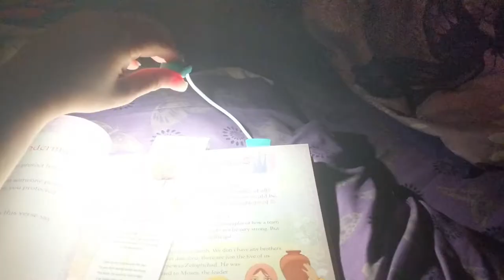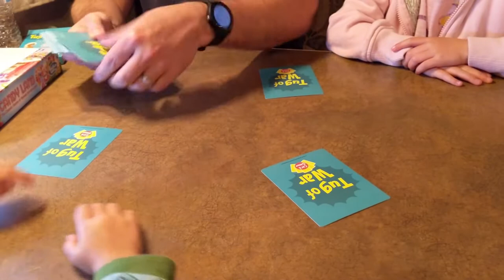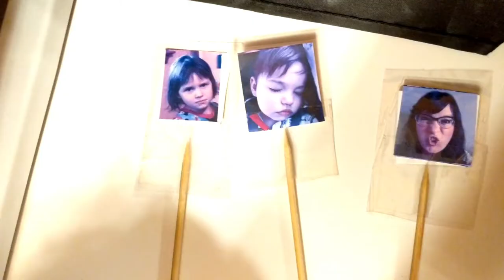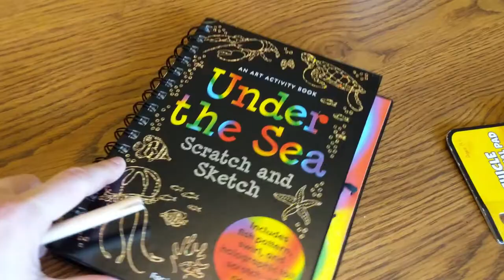The Best Gifts for 5 Year Old Girls (and boys!)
Here are dozens of gift ideas for your 5 year old that run the gamut from fun to educational, to just plain messy.

Here are some gifts mentioned in the video:

Magic ball toy wand
Battery operated t-lights
Moon Star Projector Light for Kid
Water activated light up cup
Kid head lamp
Kid lantern for camping
Reading book light
Glow sticks

Light up rain boots
Kids umbrella
Fishing pole
Munchkin Gone Fishin' Bath Toy
Toysmith Bathtime Mermaid Doll
Bath Bombs
Water mat

Trampoline tent cover
Kids Bicycle
Kids Helmet
Saucer tree swing
3-wheeled scooter
Snow saucer
Snow Tube
Snow cone maker kit
Epic kites
Giant Bubble Wands Kit
Uncle Milton Ant Farm
Fake plastic bugs

Beach chair with umbrella attached
Child sized rocking chair
Nice camelback water bottle with cute design
Fun drinking cups: rainbow cups
Mini me apron match mom
Ballet Flats
Party gown, sparkly sequence dress
Cute winter tights
Fingerless gloves with mitten cover

Tea party set
Adorable hair clips
Sparkly rhinestone decal stickers
Sparkly lip gloss
Pretend jewel ring box

VTech Light and Flight Discovery Globe
Telly The Teaching Time Clock
Melissa and Doug sandwich counter
Multi-Person Family friendly Video Games

Punch balloons
Customized anything
Art Tote
Etch a sketch
Play foam
Alphabet dough stamper set
Kinetic sensory sand
Sensory water beads
Magnetic tiles
Wikki Stix
Gel Highlighter
Coloring book
Scratch & Sketch art
Sidewalk chalk

It got started as a place where moms could get advice on parenting and find deals on products. But here on YouTube, this is about REAL MOM LIFE.

It is Hacks, Tips and Helps and “Wait a minute while I panic!” and “I-give-up, No-I-don’t!” moments.

I’m sharing some things that are uncomfortable for me, but need to be put out there.  But I’m also sharing hope and laughter and joy, the things that keep you smiling even when you are dead tired!